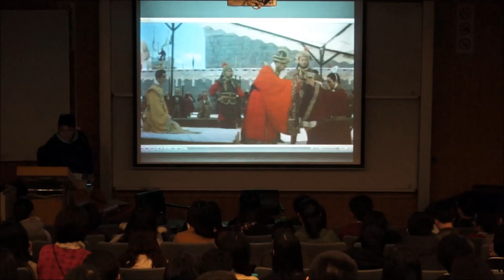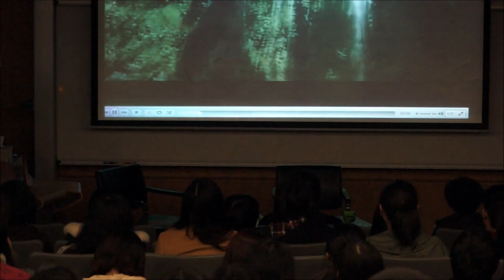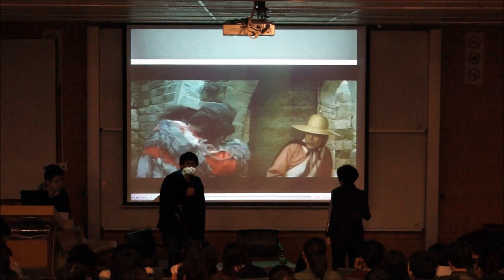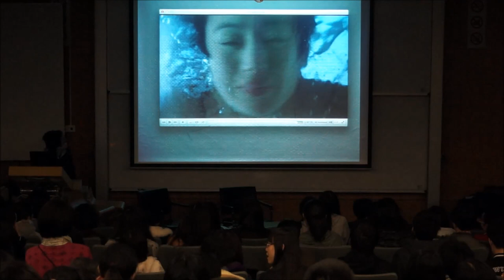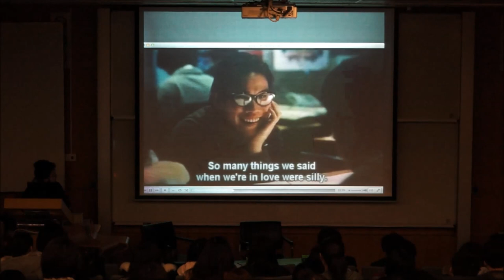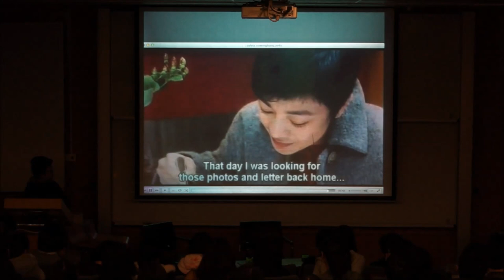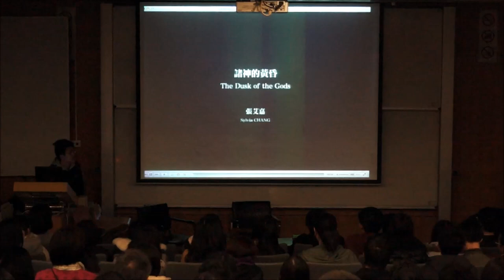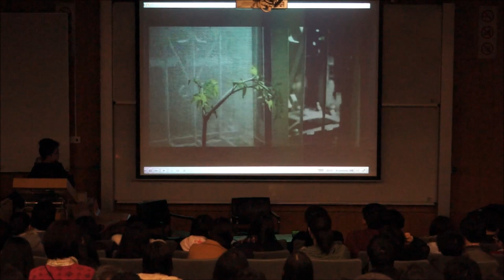約會張艾嘉的12堂課（下集）第二節 完整版 Dating with Sylvia Chang (Part 2) Lecture 2 Full Version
第二節 ：編劇VS導演
主持：林奕華先生
嘉賓：張艾嘉小姐
同學主持：張亦能、甘愷希、王文慧

Session 2: Playwright VS Director
Moderator: Mr. Edward Lam
Guest Speaker: Ms. Sylvia Chang
Student Moderators: Gerund Cheung, Carol Wong and Robyn Kam